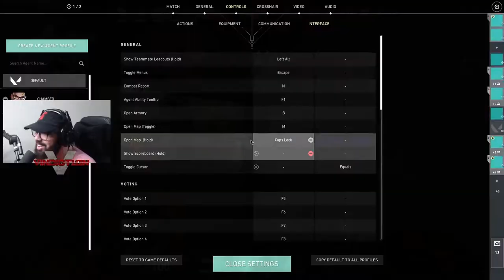NICE GUY TO IMMORTAL: EP 3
Welcome back to nice guy to immortal this kid was having a bad day so I tried to make it better and get some dubs. I'm doing what I have to rank up. I joked around a lot but I hope the kid is doing well.

(Other stuff)